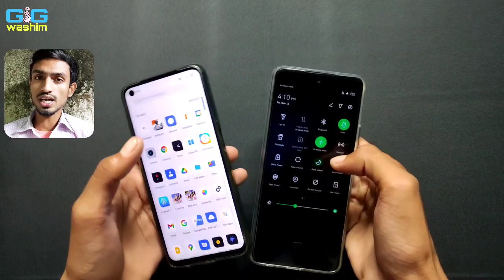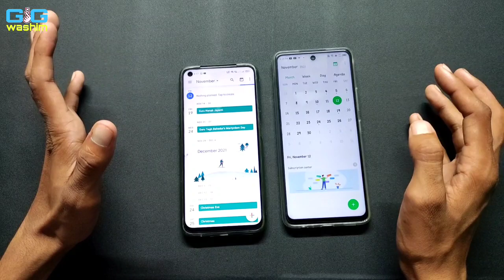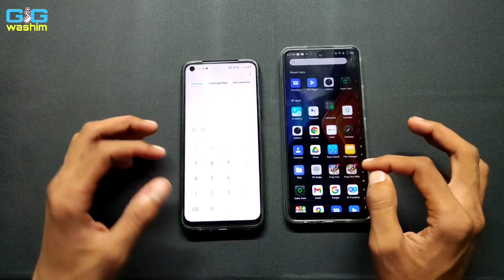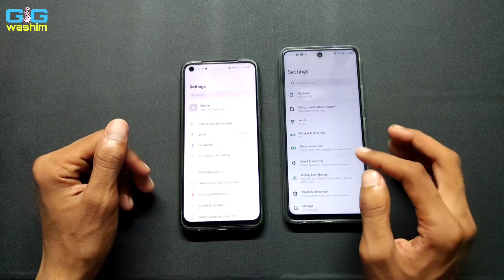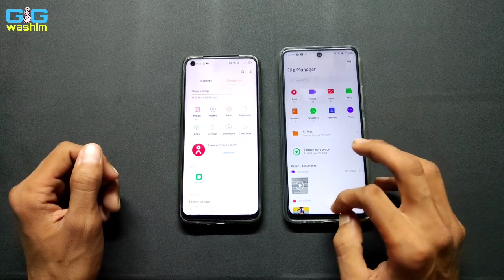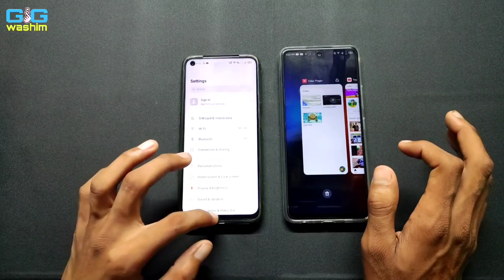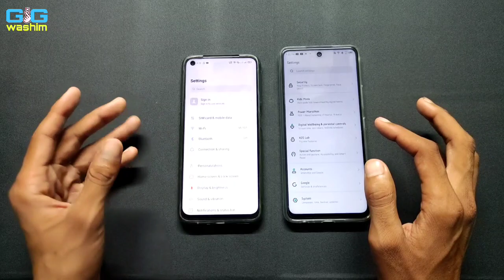Infinix Hot 11s VS realme Narzo 30 Free Fire test | G95 vs G85 | which is best for Gaming 🤔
Hii guys